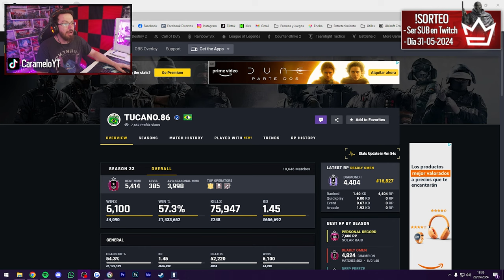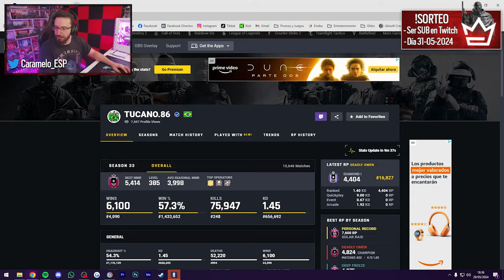JUEGO con la NUEVA SOLIS y... | NEW BLOOD | Caramelo Rainbow Six Siege Gameplay Español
✅ JUEGO con la NUEVA SOLIS y... en este Gameplay de Rainbow Six Siege español en la temporada New Blood.